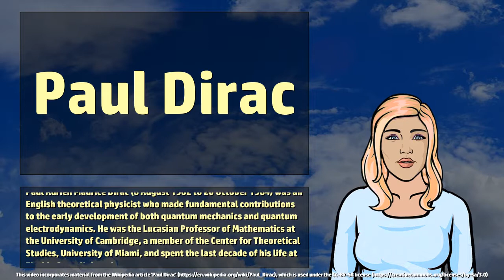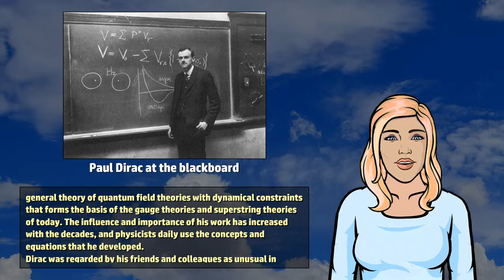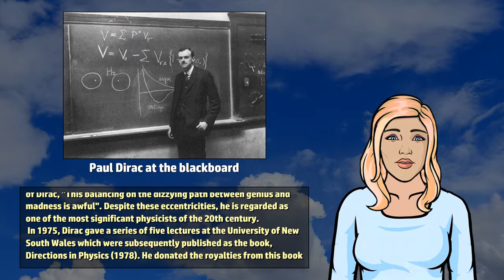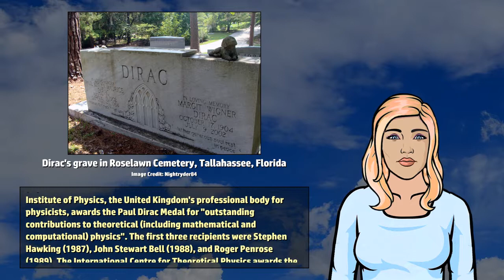Paul Dirac - Wikivids (2017)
Wikivids presents a brief video about Paul Dirac! Paul Adrien Maurice Dirac (8 August 1902 to 20 October 1984) was an English theoretical physicist who made fundamental contributions to the early development of both quantum mechanics and quantum electrodynamics.